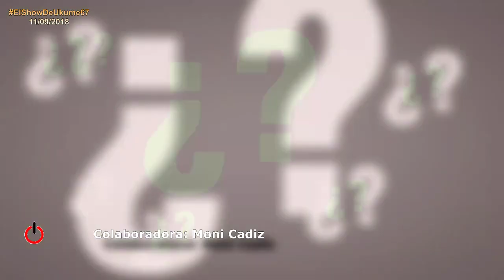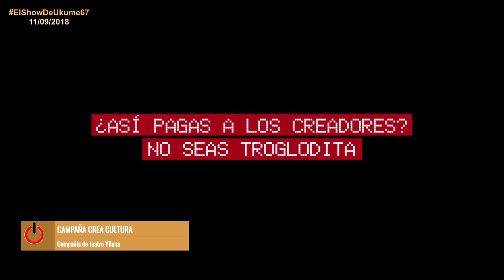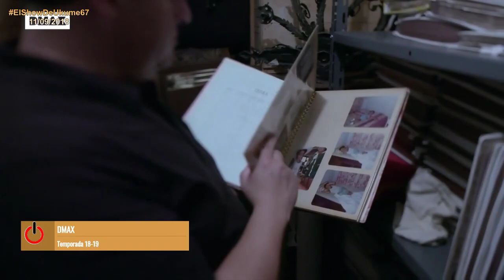Todos lo saben | ElShowDeUkume 67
En este programa vemos un nuevo sport de la campaña de Atresmedia "Crea Cultura", hablamos de la nueva temporada de DMAX, vemos un avance del documental "En el corazón de la decimotercera" que se estrenará próximamente en Realmadrid Tv, hablamos con los protagonistas de "Terror y feria" la nueva serie de Flooxler y vemos el trailer de la película "Todos lo saben" que se estrena este viernes en España.